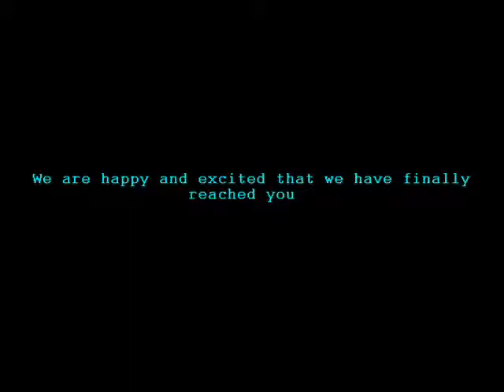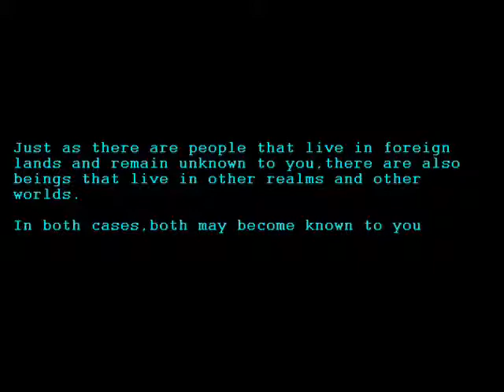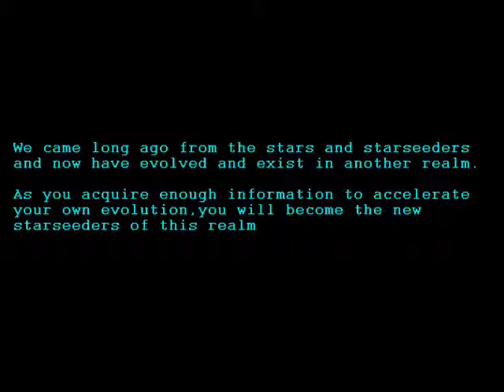Pleiadian teachings on Earth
Video is not made by me!